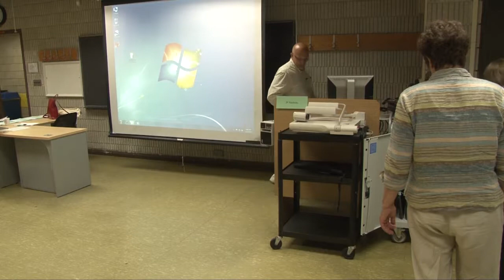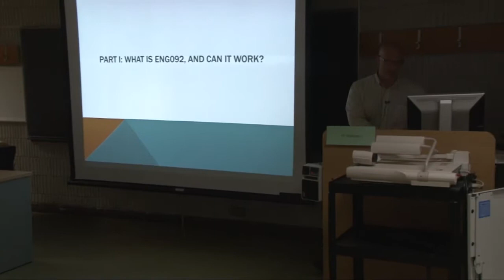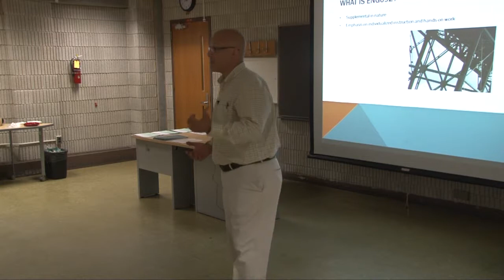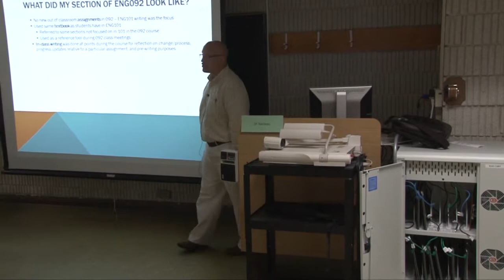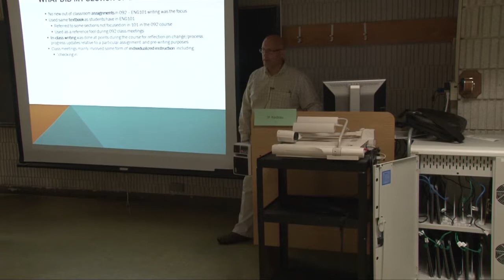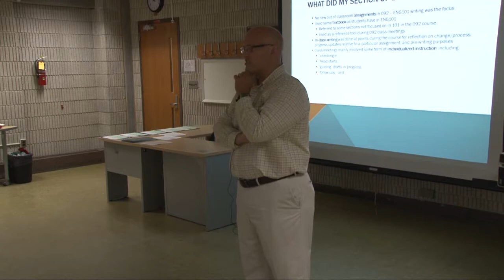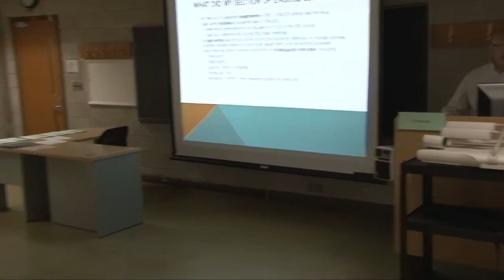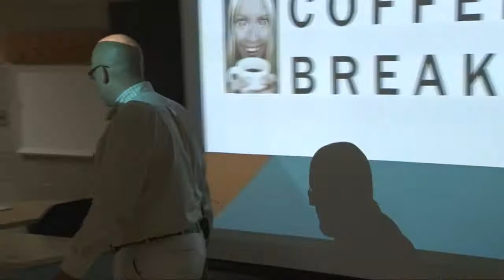Accelerated Reading Workshop 2